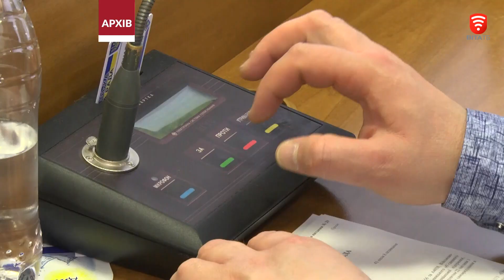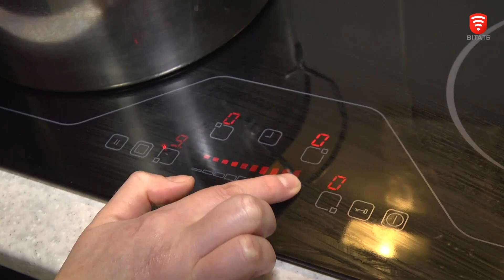Українці – незламна нація об’єднана жагою до Перемоги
Події які назавжди змінили життя українців. Перші тривоги та перші свисти ракет над головою стерти з пам’яті нам ніколи не вдасться. Нація героїчно виборює свободу та дає рішучу відсіч окупанту. Мужні військові, які не знають втоми, волонтери дні та ночі проводять в дорозі, аби дістати найпотрібніше бійцям, згуртованість громади, яка підсилює фронт. Незламність кожного вінничанина наближає Перемогу.